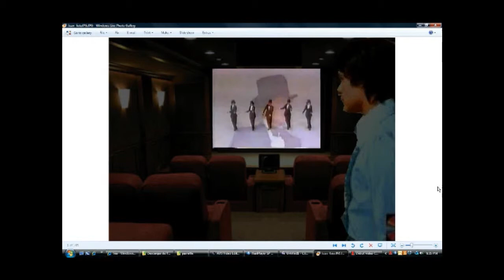Juan Gabriel 40, no tengo dinero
El artista Mexicano mas internacional